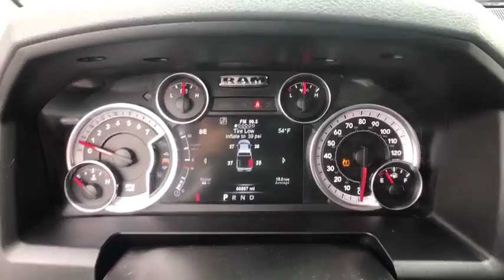2015 Ram 1500 Helena, Missoula, Great Falls, Butte, Bozeman, MT FS519003D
Black Forest Green Pearl Coat Used 2015 Ram 1500 available in Helena, Montana at Lithia Chrysler Dodge Jeep Ram Fiat of Helena. Servicing the Missoula, Great Falls, Butte, Bozeman, MT area.
2015 Ram 1500 4WD Crew Cab 140.5 Big Horn - Stock#: FS519003D - VIN#: 1C6RR7LT2FS519003

3401 US Highway 12 E

EPA 21 MPG Hwy/15 MPG City! Heated Seats, Chrome Wheels, Trailer Hitch, ENGINE: 5.7L V8 HEMI MDS VVT, 4x4, Bluetooth, iPod/MP3 Input, Satellite Radio, PROTECTION GROUP, COMFORT GROUP, QUICK ORDER PACKAGE 26Z BIG HORN CLICK ME! KEY FEATURES INCLUDE: Satellite Radio, iPod/MP3 Input, Bluetooth MP3 Player, 4x4, Chrome Wheels, Privacy Glass, Keyless Entry, Child Safety Locks, Electronic Stability Control. OPTION PACKAGES: QUICK ORDER PACKAGE 26Z BIG HORN Engine: 5.7L V8 HEMI MDS VVT, Transmission: 8-Speed Automatic 8HP70, Full Size Temporary Use Spare Tire, Leather Wrapped Steering Wheel, Steering Wheel Mounted Audio Controls, Bright/Bright Billets Grille, Locking Lug Nuts, GVWR: 6,900 lbs, Big Horn Regional Package, Electric Shift On Demand Transfer Case, Big Horn Badge, ENGINE: 5.7L V8 HEMI MDS VVT GVWR: 6,900 lbs, Electronically Controlled Throttle, Heavy Duty Engine Cooling, Next Generation Engine Controller, Hemi Badge, Heavy Duty Transmission Oil Cooler, REAR CAMERA & PARK ASSIST GROUP ParkView Rear Back-Up Camera, ParkSense Front/Rear Park Assist System, LUXURY GROUP Leather Wrapped Steering Wheel, Exterior Mirrors w/Supplemental Signals, Rear Dome w/On/Off Switch Lamp, Underhood Lamp, Steering Wheel Mounted Audio Controls, Exterior Mirrors Courtesy Lamps, Glove Box Lamp, Ash Tray Lamp, Rear View Auto Dim Mirror w/Microphone, Auto Dim Exterior Mirrors, Universal Garage Door Opener, Power Folding Mirrors, Power Heated Fold-Away Mirrors, Sun Visors w/Illuminated Vanity Mirrors, Electroluminescent Instrument Cluster, Overhead Console w/Garage Door Opener, TRANSMISSION: 8-SPEED AUTOMATIC 8HP70, COMFORT GROUP Heated Steering Wheel, Heated Front Seats, REMOTE START & SECURITY GROUP Remote Start System, Security Alarm, ANTI-SPIN DIFFERENTIAL REAR AXLE Price does not include title, license, or dealer doc fees. Price contains all applicable dealer incentives and non-limited factory rebates. You may qualify for additional rebates; see dealer for details.